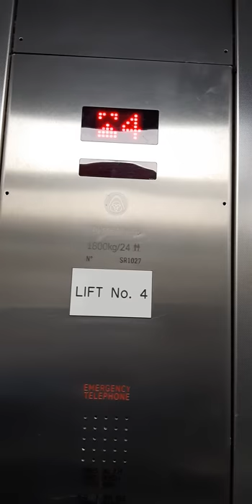Thyssenkrupp Lifts at Raigmore Hospital in Inverness